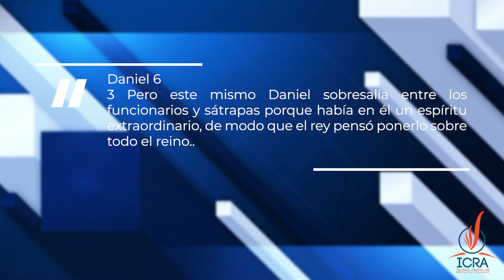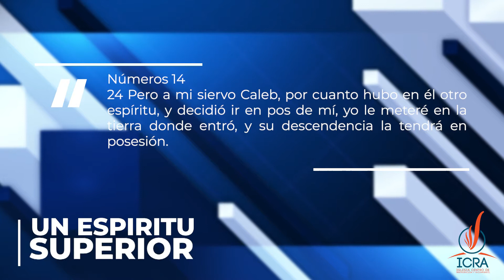Un espíritu superior - Pastor Reynaldo F. Aquino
Bendiciones amados.

Números 14
24 Pero a mi siervo Caleb, por cuanto hubo en él otro espíritu, y decidió ir en pos de mí, yo le meteré en la tierra donde entró, y su descendencia la tendrá en posesión.